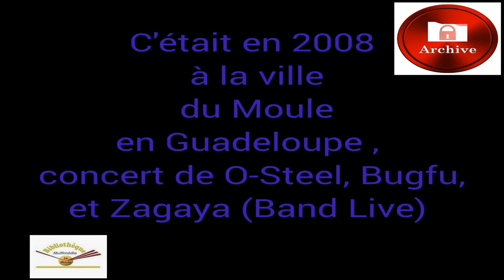Fête de la Ville du Moule (2008)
Bugfu & O-Steel on stage

Il n'y a qu'un(e) Moulien(ne) ou quelqu'un qui côtoie qui puisse reconnaître ce qu'il se passe dans cette vidéo ! 📼